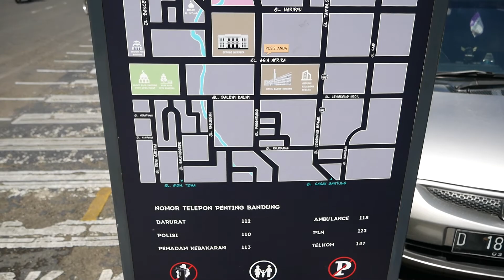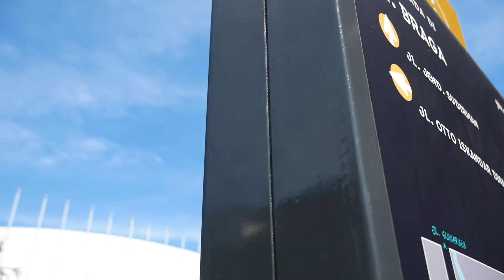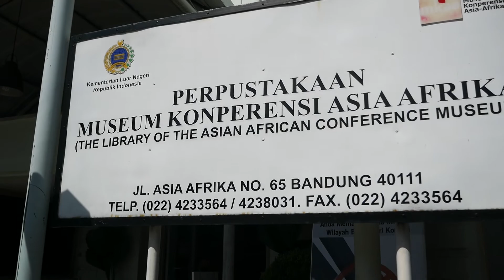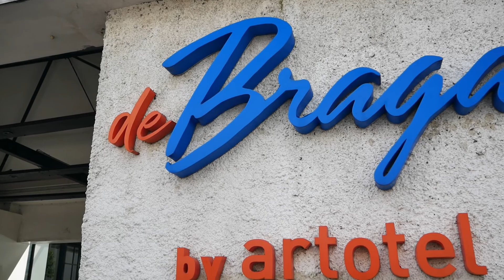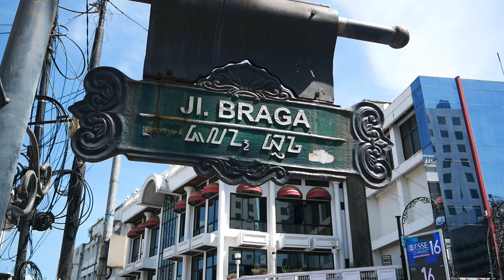Jalan jalan dari hotel savoy homan sampai Jalan braga. spot foto semua sih disini. #2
jalan jalan di jalan penuh sejarah sih.
sepanjang jalan ini bisa jd tempat foto.
hasil hasil foto sama client di daerah ini nanti ku upload juga ya.
follow ig kita jg ya @Soniproject_
for more update.